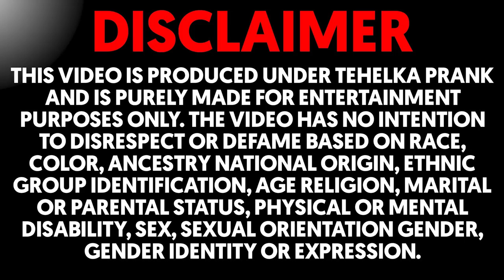India का बड़ा Youtuber बेचने लगा Momos 😨